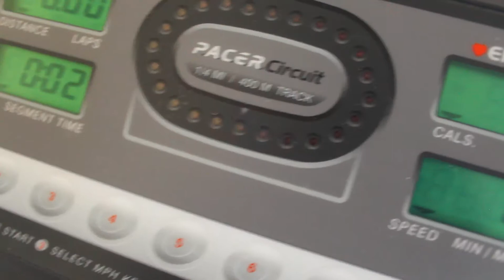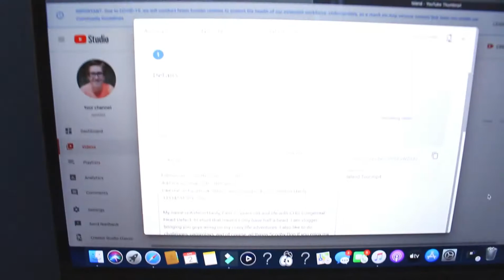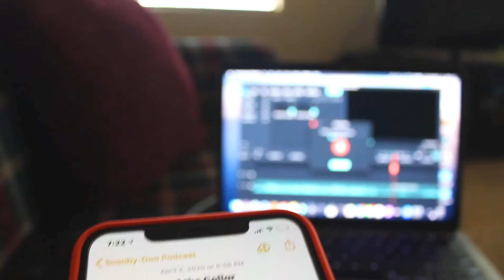Quarantine Daily Video Journal Day 1: The Indefinite Beginning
So I want to do a short video journal of highlights throughout my day while I am Quarantined. Todays highlights include:

- Waking Up and Making My Bed
- Walking on the treadmill
- Getting showered and dressed
- Recording and editing a video
- Going outside and eating lunch with the puppies
- Recording a podcast episode with my mother
- Finding a cute little plant on the doorstep
- Closing all my Apple Watch Activity Rings and getting 10,000 steps in